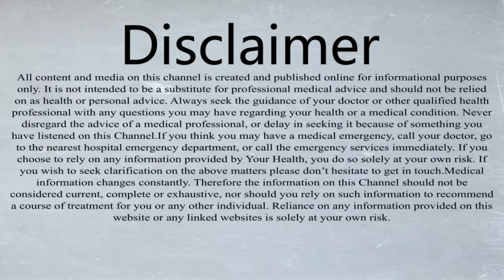Cough symptoms and treatment |کھانسی علامات اور علاج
Today the topic of video is very common issue in daily routine i.e. Cough

we all face this problem time to time,  due to weather change, dust, allergy, some time its chronic, and many other reasons for cough

i suggested 2 medicine for cough
1. R8 syrup
2. R6 drop (if fever with cough)